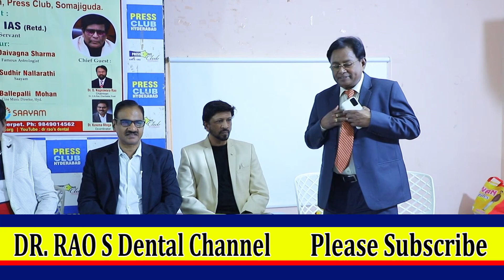world no tobacco day 2024 గారు చేస్తున్న ఈ కార్యక్రమం పై Sudhir Nallarathi అభిప్రాయం